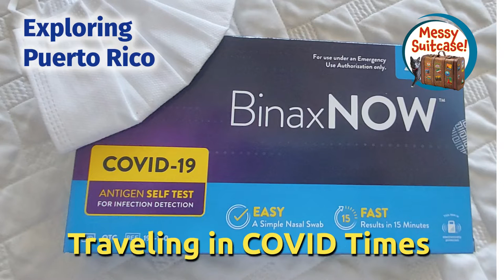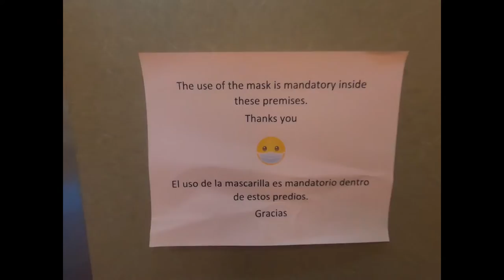Do I Have COVID?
Bob and I are thankful to be back on the road, living in Puerto Rico, but COVID dominates the landscape. And last night I was kept up by a dry cough. Did I catch COVID?

Read the Messy Suitcase blog about traveling in COVID times